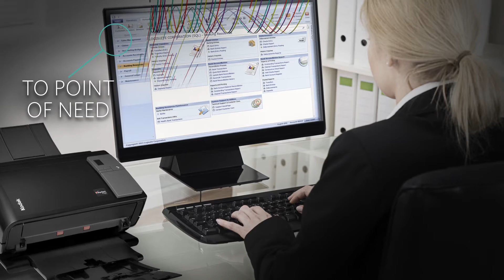Redefine the Information Flow for Government Services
What happens when you need to redefine the flow of information?
For governments, it means looking for ways to improve citizen services, create transparency in data management and ensure that public funds are used for the right purposes. It used to be about working with procedures that were unreliable. And piles of paperwork that were unimaginable. Now, there’s a better way.